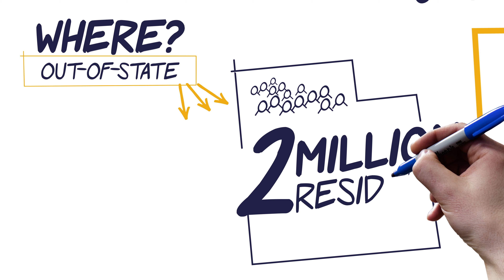The Housing Gap White Board Animation Video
The housing gap in Utah is a hot debate with the fast growth Utah is experiencing. Savvy Productions loved working with Penna Powers to help bring this issue to light in this latest video.